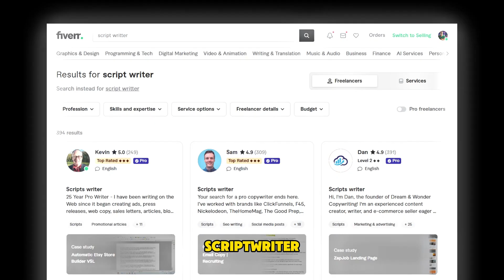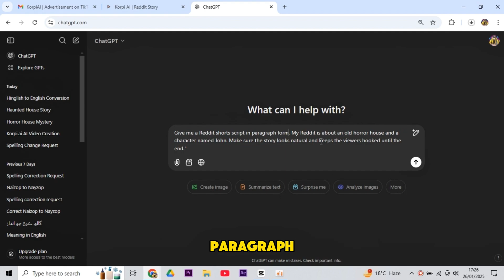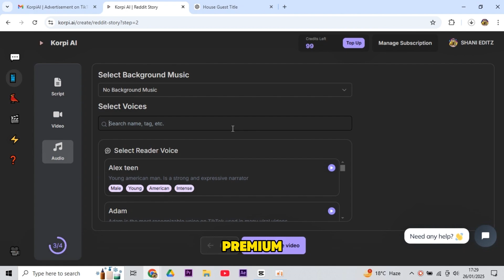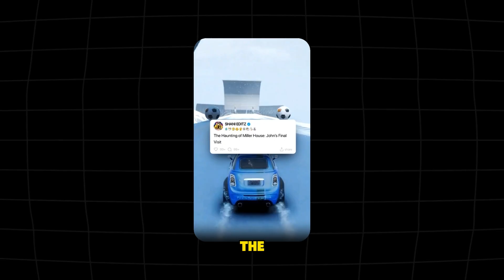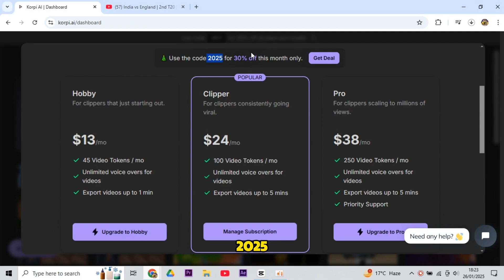New AI Shorts Generator For Tiktok Creativity Program & Youtube Shorts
This New AI Shorts Generator For Tiktok Creativity Program & Youtube Shorts

In this video I will show you how to create videos for this new niche about twitter threads, This is step by step tutorial, where you can learn how to make short videos for Youtube automation and TikTok and make passive income with this Niche. In this video, I will show you how to create videos in this new niche which is about Twitter threads.

Your Quarries
AI shorts generator
Tiktok new niche
Vsub
Vsub.io
new viral niche
new viral niche for TikTok
YouTube Automation
TikTok automation

✅KEYWORDS -
The AI Hustle
Woxo Tech
How to Create Video Using Woxo.ai
AI Shorts
Automatic Shorts Maker
Woxo Text to Video
Woxo Tutorial
Text to Video AI
Woxo Tech Review
Woxo Review
AI Shorts Maker
AI Short Video Maker
AI Short Generator
AI Video Maker
How to Make AI Shorts
YouTube Automation
YouTube Shorts Automation
AI YouTube Shorts Automation
AI Shorts Monetization
Faceless Shorts AI
Video Automation
AI Content Creation
AI-Powered Video Production
Automated Video Creation
automatic short video maker